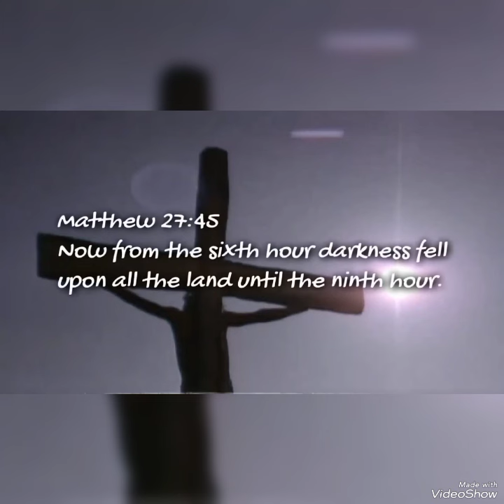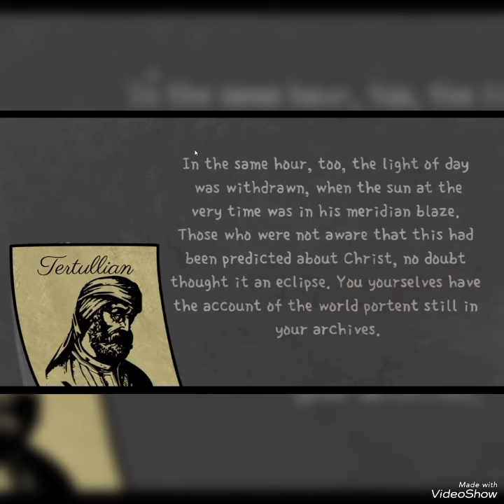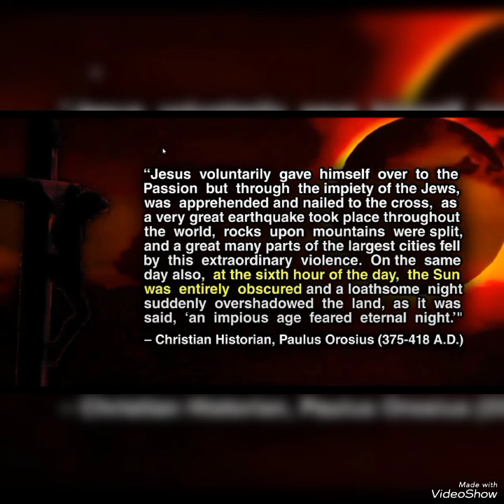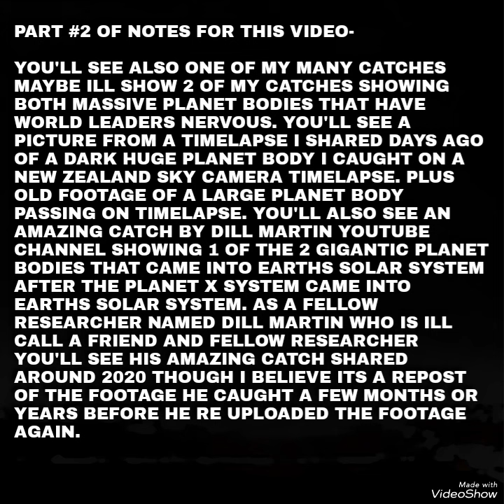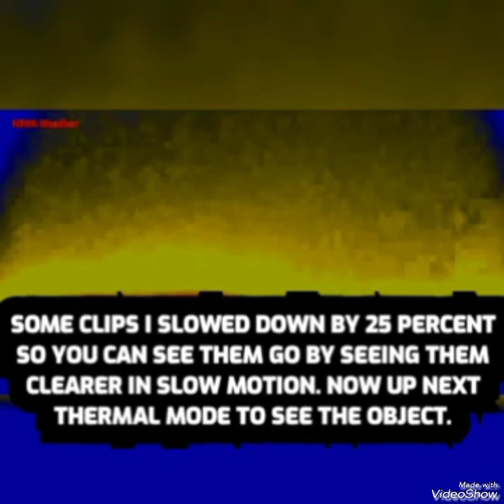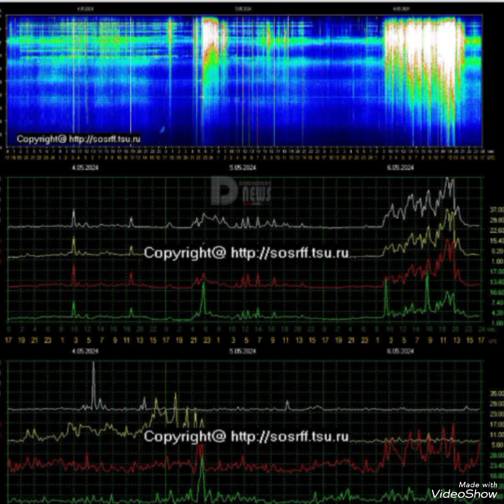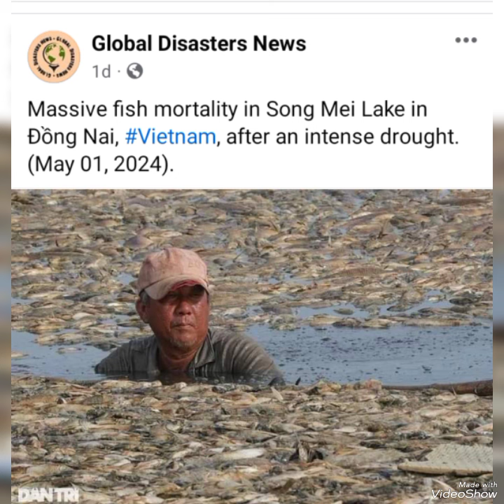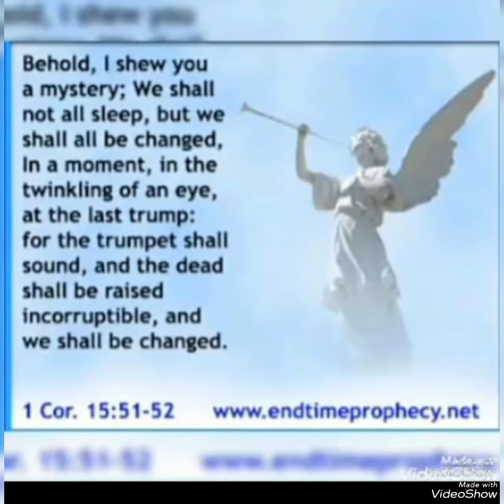🌞 GOT CRAZY SHOT OFF MULTIPLE X-FLARES AT 🌎 JUST LIKE INSIDER MIKE WARNED AS WORMWOOD COMES/READ 👇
Today is now 5/8/24, ..I show the signs in the heavens that Jesus christ (known as yeshua in Hebrew, and called by many different names) warned to be seen before his second coming. Those signs specifically from, and or relating to the (planet x/ nemesis/ nibiru/ Biblical wormwood of Revelation 8/ the fiery red dragon (being planet x of Revelation 12) what NASA calls the planet 9 system evidence, whether signs In the heavens from the planet x system or signs on earth at times also.  In this video first off I wanna apologize not being on much I've been dealing with Alot with my own heart issues and moms tumor situation with worrying of my dad who about had another heart attack and still can the way his heart's been all week so it's been trying to say the least. Though for today's footage all main notes are in my comments section under my video so please go to my comments section and read all my main notes so you all understand what I'm showing and why it's so vital to you all .. thanks for watching. Credited videos are also in my comments section in my main notes...

Tagging randomly to reach ALL people due to the vital information being shared.

Credited videos used in video here-
The code searcher - ancient truths in records on Jesus dying on the cross and planet x